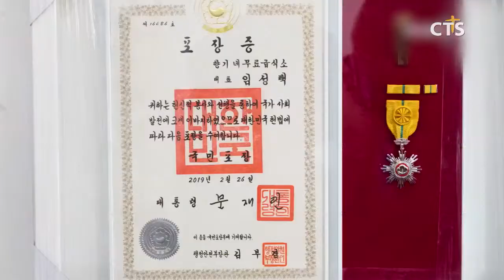1년 365일 사랑의 향기-‘향기네 무료급식소’(김재율 객원기자) l CTS뉴스, 기독교뉴스, 교계뉴스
앵커: 1년 내내 단 하루도 빠짐없이 무언가를 해보신적 있으신가요?그것도 나 자신을 위해서가 아니라 타인들을 위해서라면 더욱 힘들 것입니다.

엥커:인천 송내역 부근에는 365일 내내 점심식사를 무료로 제공하는 급식소가 있습니다. 늘 배고프고 어려운 우리의 이웃들을 위해 오늘도 열심히 밥을 짓는 ‘향기네 무료급식소’.
김재율 객원기자가 보내온 소식입니다.

인천 송내역 부근 한 급식소.
집밥같은 따뜻한 식사를 드시는 어르신들의 모습에 행복감이 느껴집니다.

이곳은 일년 365일 하루도 빠짐 없이 인천, 부천지역에 거주하는 복지혜택의 사각지대에 놓여 있는 어르신들과 노숙자들에게 점심 식사를 무료로 제공하는 ‘향기네 무료급식소’입니다.

2000년부터 시작해 20년 동안 급식소를 운영해 온 향기네 무료급식소 임성택 대표는 추석이나 설날등은 물론이고 하루도 빠지지 않고 어려운 이웃들에게 점심식사를 대접한 것이 자랑스럽기만 합니다.

int 임성택 대표/향기네 무료급식소

향기네 무료급식소는 송내역 인근 임성택 회장의 조그만 해장국집의 수입과 자원봉사자들의 도움으로 매달 수백만원씩 하는 급식비를 20년째 충당하고 있습니다.

임성택 회장은 그 공로를 인정받아 2019년 2월 대통령 국민포장을 받기도 했습니다.

뿐만 아니라 송내역 광장에서는 매주 일요일이면 가수들이 무료로 공연을 펼칩니다.
모금공연을 통해 발생한 수익금 또한 무료급식소 운영비에 사용되고 있습니다.

매일 따뜻한 한끼의 식사를 위해 120명에서 150여명의 어려운 이웃들이 이곳을 찼습니다.
식사 장소가 좁아 세 번 정도 교대로 식사를 하지만 자원봉사자들의 따뜻한 정성이 담긴 점심 식사를 먹기 위해 긴 줄을 서는 것도 마다하지 않습니다.

int 임수빈(65)/경기 부천

자원봉사자들은 단 하루도 쉬는날 없이 음식을 만들어 지칠 법도 하지만 자신들이 만든 음식을 먹고 삶에 새 힘을 얻어갈 어려운 이웃들을 생각하면 음식 만드는 것이 오히려 기쁘기만 합니다.

int 이경옥(63) 자원봉사자/경기 인천

하루도 빠짐없이 비가 오나 눈이 오나 한결 같이 이어온 향기내 무료급식소와 그곳을 섬기는 소중한 손길들.  지금도 송내역에서는 사랑이 담긴 음식 향기가 구수하게 퍼지고 있습니다.